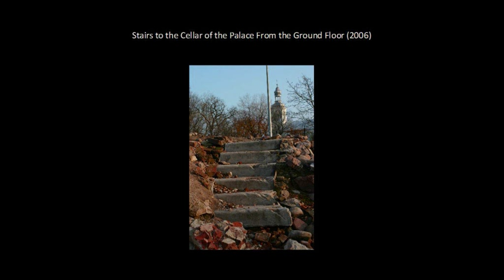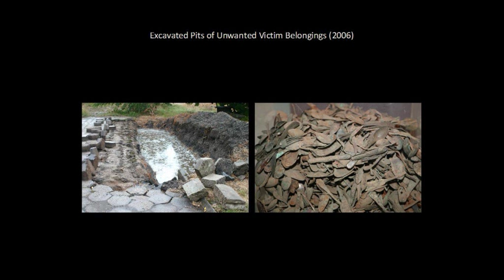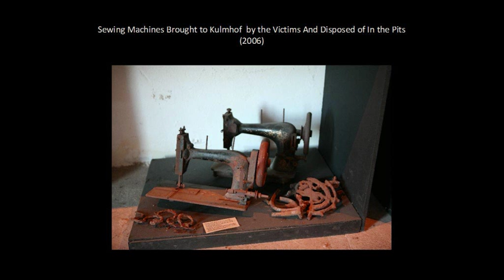KULMHOF DEATH CAMP (part 4)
This is a record of our presentation titled: "KULMHOF: Geschichte und Spurensuche" presented on February 28, 2013 in Stiftung Denkmal für die ermordeten Juden Europas on Cora-Berliner-Strasse 1 in Berlin. You Tube movies on our channel contains full audio recording of the lecture and around 85% of slides from presentation. Some slides are reserved by us - eg. unique map of Kulmhof death camp or unknown drawings of gas-vans. In these restricted parts of the movie we present photos from the lecture.
Because whole lecture was 1 hour and 33 minutes, we divided it - for technical reasons - into 8 separate parts.

PART 1 - Intro, Reichsgaues Wartheland, The Ghettos
PART 2 - Chelmno the Village
PART 3 - Kulmhof the Death Camp (pt.1)
PART 4 - Kulmhof the Death Camp (pt.2)
PART 5 - The Waldlager
PART 6 - The Gas Vans
PART 7 - Transporting the Victims to Chelmno
PART 8 - Disposing of the Victims, The Perpetrators

Research and Presentation: Artur Hojan and Cameron Munro (lecturer)

The event in Holocaust Memorial was organized by:

Tiergartenstrasse 4 Association aka T4 Research Team
Stiftung Denkmal für die ermordeten Juden Europas
Der Beauftragte der Bundesregierung für Kultur und Medien
Der Paritätische Wohlfahrtsverband Landesverband Berlin e.V.